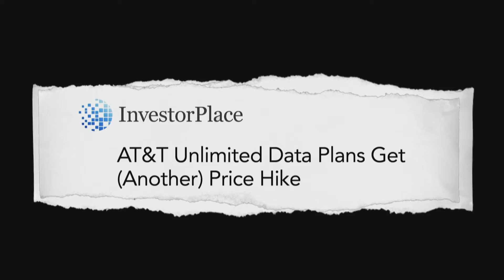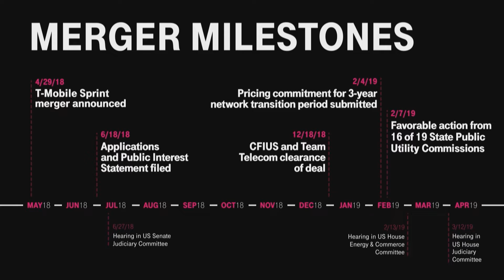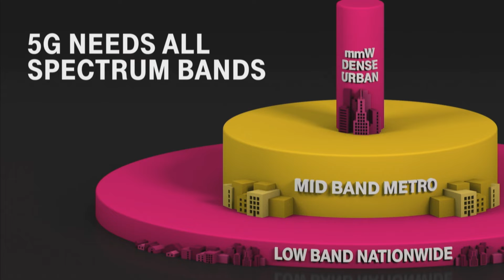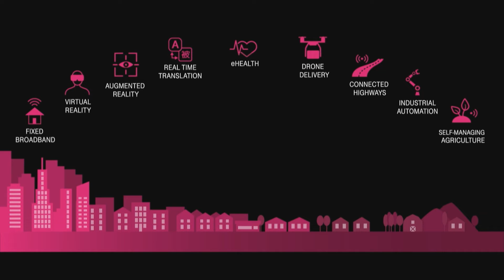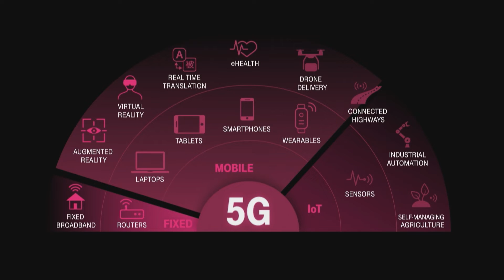T-Mobile's Neville Ray @ CTIA 5G Summit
Neville Ray, Chief Technology Officer at T-Mobile discusses "Challenging the status quo in the 5G era" during the CTIA 5G Summit in Washington, DC; April 4th, 2019.